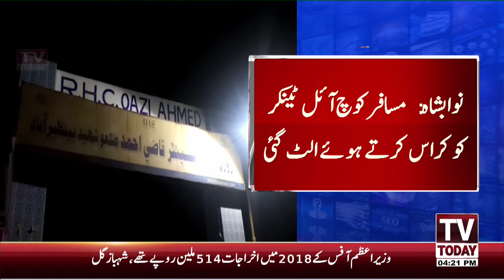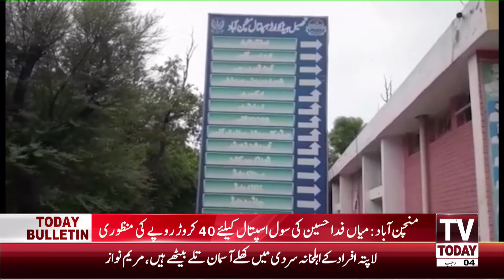04:00 PM | COMPLETE NEWS BULLETIN | 17 FEBRUARY 2021 | TV TODAY